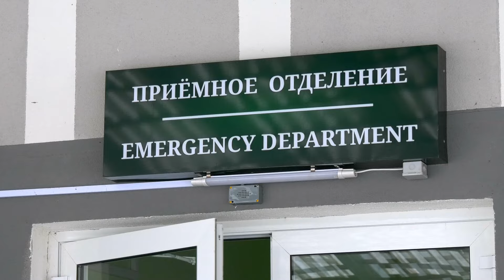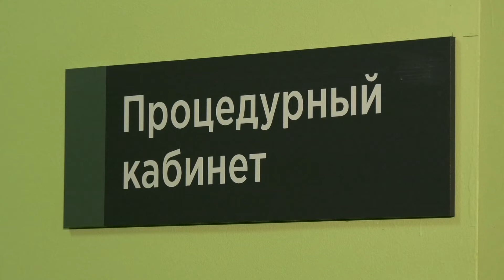В Лидском районе лабораторно подтвержден один случай кори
Вакцинация – единственный способ защиты. В Лидском районе зарегистрирован один подтверждённый лабораторно случай заболевания корью. Ещё два десятка человек имеют подозрение на болезнь, они находятся на лечении в центральной районной больнице. Все взрослые - в возрасте от 19 лет и старше. Ситуацию осложняет сезон гриппа, рост заболеваемости которым сейчас отмечают в Беларуси. Всего зарегистрировано 204 случая по стране. И больше всего (62 %) - в Брестской области. Затем по количеству выявленных случаев идут Могилевский и Гродненский регионы. Именно вакцинация - наиболее эффективный способ защиты от него. Без прививки вероятность заболеть от уже зараженного человека почти стопроцентная. Прививка делается в один год и шесть лет.